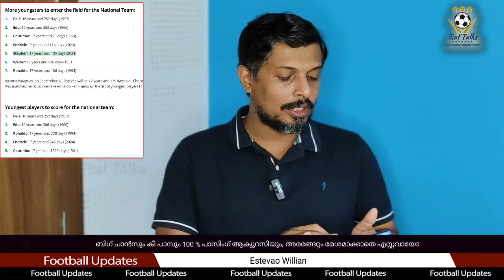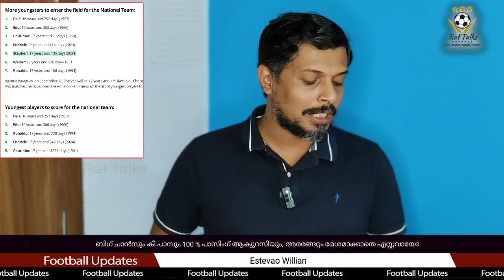ബിഗ് ചാൻസും കീ പാസും 100 % പാസിംഗ് ആക്യുറസിയും,അരങ്ങേറ്റം മേശമാക്കാതെ എസ്റ്റവായോ | Brazil vs Ecuador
Brazil vs Ecuador
Estevao Willian